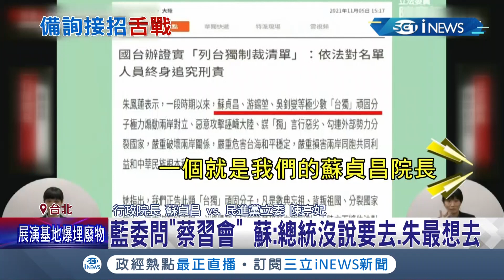國台辦點名蘇貞昌.游錫堃,吳釗燮列"台獨頑固份子" 禁止本人.家屬進入"陸港澳" │記者 莊惠琪 李維庭｜【台灣要聞】20211105│三立iNEWS